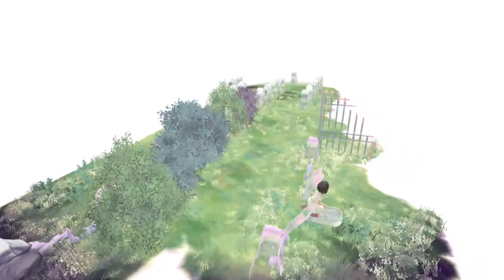Beyond Eyes - Let's Play [3]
Join me as I play through Beyond Eyes, available on the Xbox store.

In this episode: I'm searching for Nani at the beach...And the conclusion of the game!